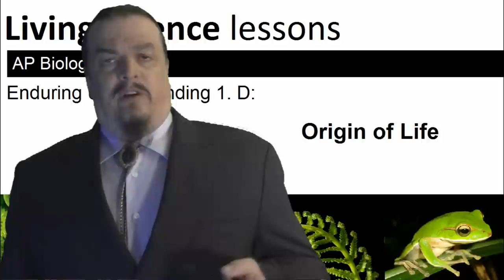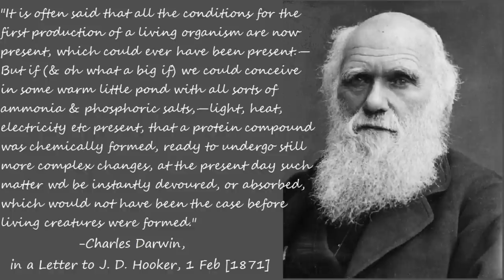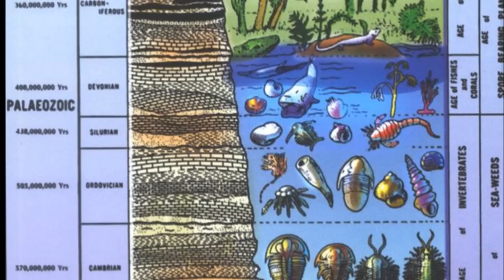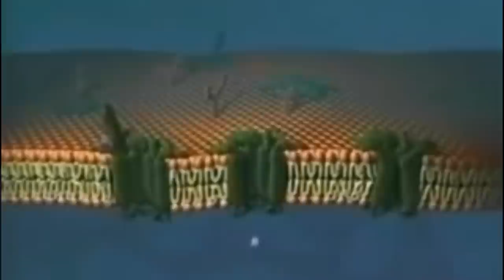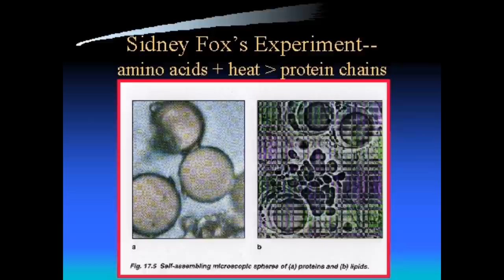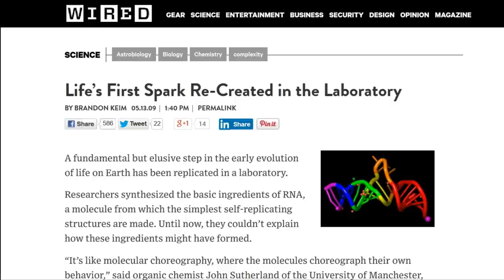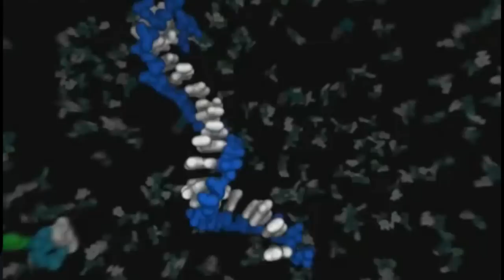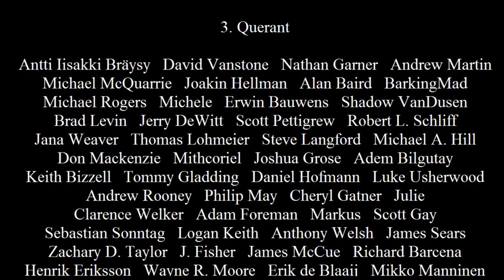Abiogenesis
In an earlier video at the MS level, we explained the difference between Spontaneous Generation and abiogenesis. If you look them up in a dictionary, you'd never know there was a difference.  At that time, we promised to do this video too, explaining the science behind pre-biotic chemistry.  But this is not a middle-school video; this one turned out to be an AP level.  Still we've kept it as simple as possible, so that it could be understood by anyone watching these in sequence. This is the 7th in our series.
Here are references to some of the things we talked about here:
"Miller-Urey Revisited"
Sidney Fox's discovery that "amino acids + heat = protein chains.
Montmorillonite-catalysed formation of RNA oligomers: the possible role of catalysis in the origins of life